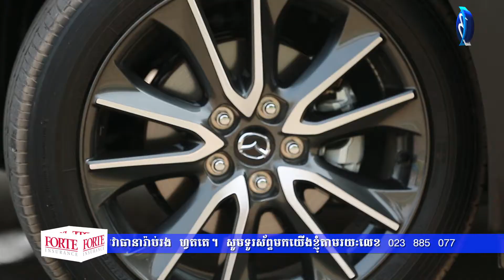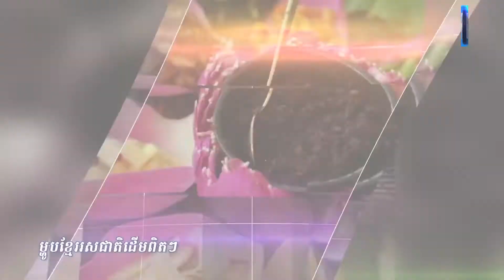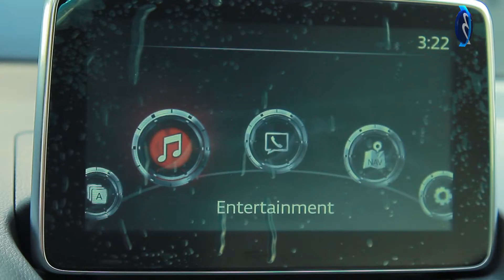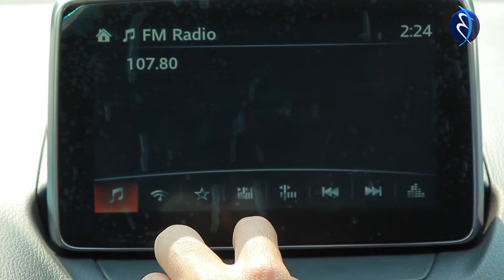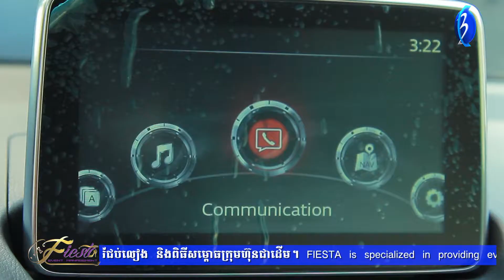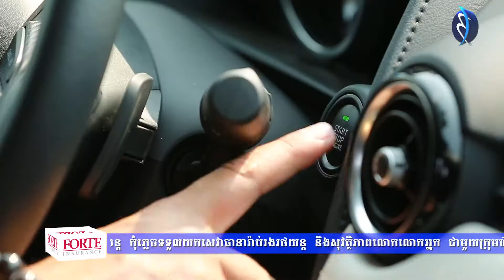អាណាចក្ររថយន្ត - Car Zone - Season 1 | Show 12 : Mazda CX-3 2017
Car Zone Season 1 | Show 12 : Mazda CX-3 2017

Broadcasted on SEATV on every Saturday, 19:30 - 20:00 and replayed on every Friday, 10:00 - 10:30. Live on Facebook page: Blue TV Cambodia on every Monday 10:00 - 10:30.
Produced by: Blue Media Films (Cambodia)